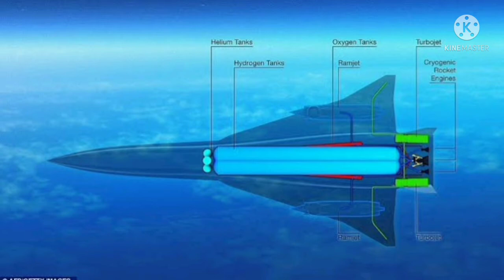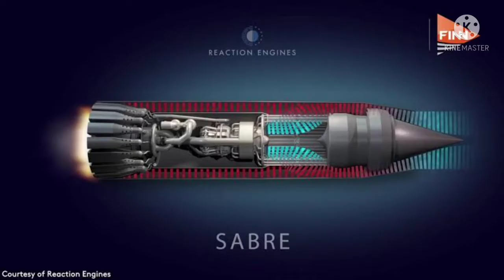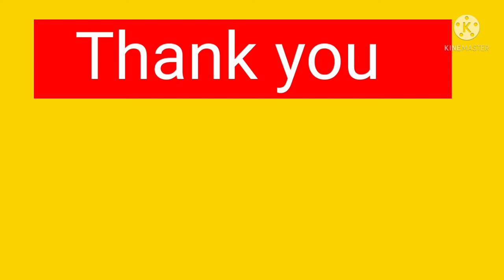Forget Supersonic. This Hypersonic Jet Can Fly From NYC to London in Under an Hour.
Supersonic flight is arriving—in a hurry. In the last 18 months, Boom has successfully tested its XB-1 demonstrator aircraft and pre-sold 15 of its still-in-development 30-seat Overture models to United Airlines. Virgin Galactic and Rolls Royce rolled out a partnership to develop a 19-seater. Even the Russian Federation revealed plans to build a supersonic jet for commercial use.

Then there’s the Hermeus Quarterhorse. Think supersonic or Mach 1—the speed of sound—multiply by five and you have the hypersonic Quarterhorse